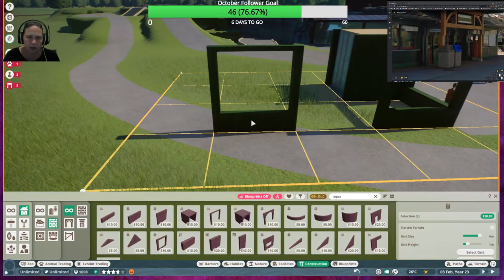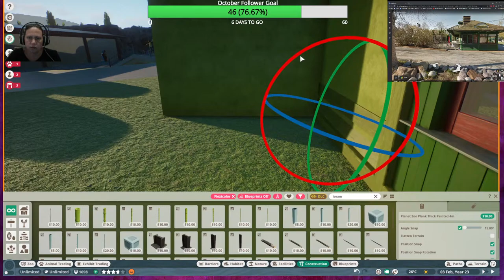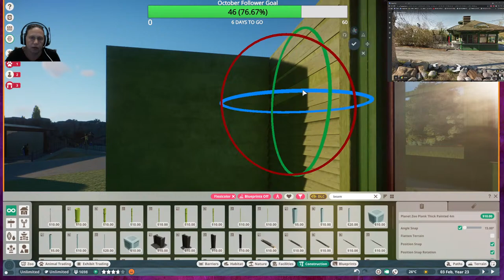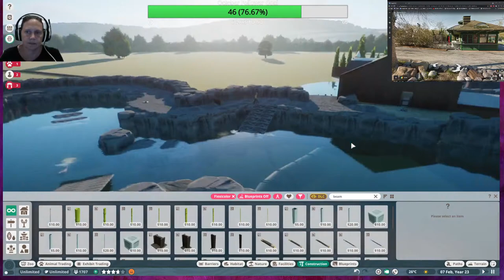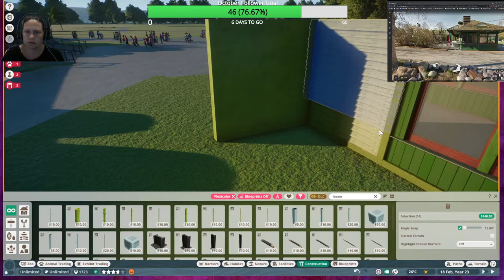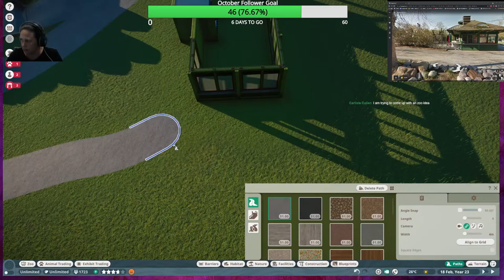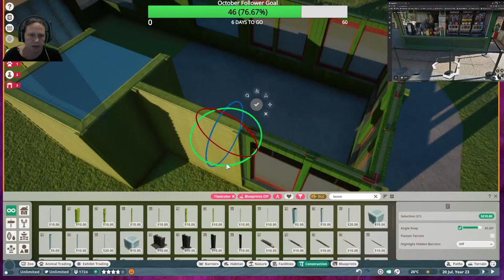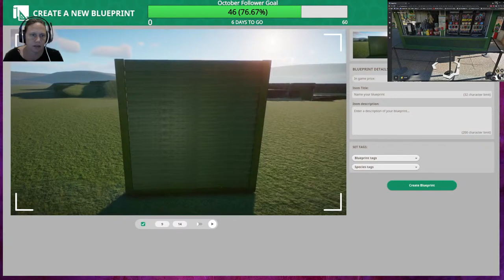Planet Zoo | Adding Sea Lions to St. Louis Zoo!!!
Continuing Sea Lion Sound in St Louis Zoo with Planet Zoo game.  This livestream we build the nearby concession restaurant of Sea Lion Sound area.  We also begin some landscaping around the area as well.  This series is live stream on twitch Most Thursdays at 8 PM central US and Saturdays at 9 am or 3 Pm depending upon my work schedule!  Stop by during livestream or watch replays here!